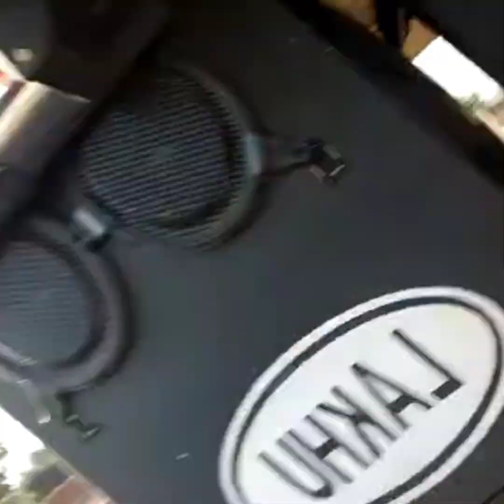855 Tractor fs gya tralla te 🙆🙆.| 1st vlog Hasiyan khadiyan with brothers like&subscribe